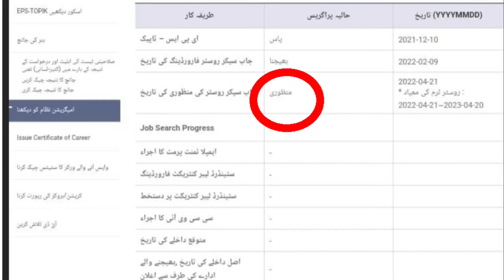Korea se documents wapisi Q huti hai , visa kesy lgta hai , korea work visa information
Korea work visa